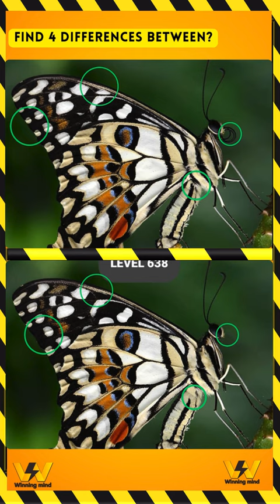guess butterfly differences pet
"Welcome to winning mind! Dive into a world of quick, fascinating knowledge with our bite-sized videos. Explore trivia, fun facts, and general knowledge in 30-second bursts. Join us for daily doses of curiosity and expand your mind one snippet at a time. Get ready to learn, discover, and be amazed!"